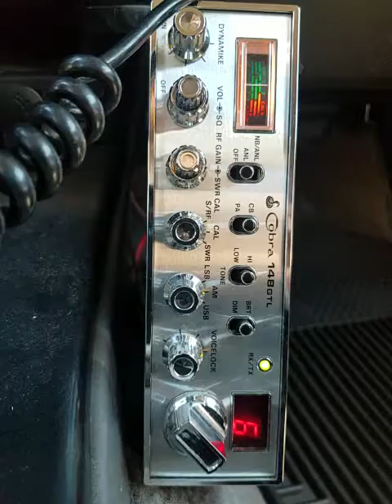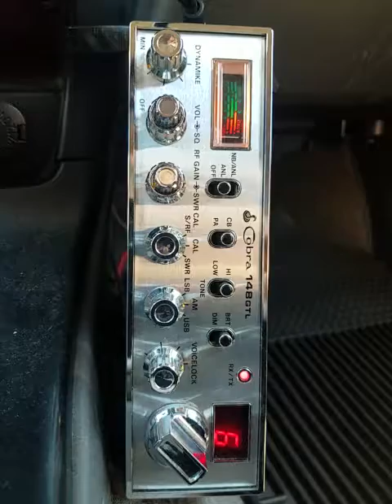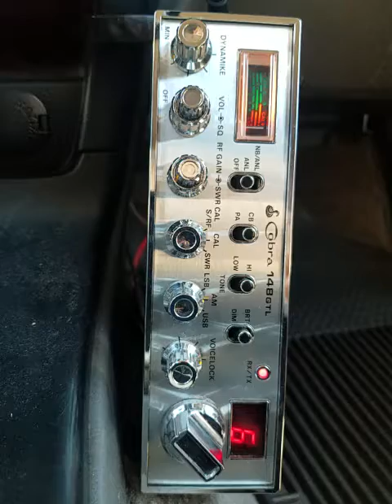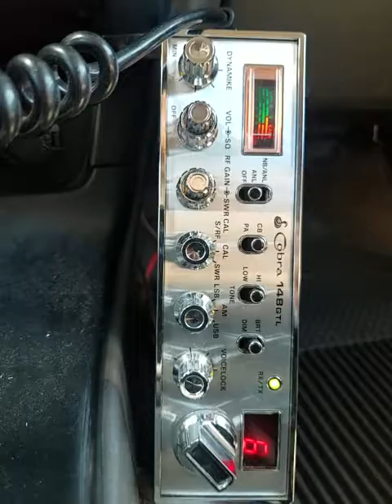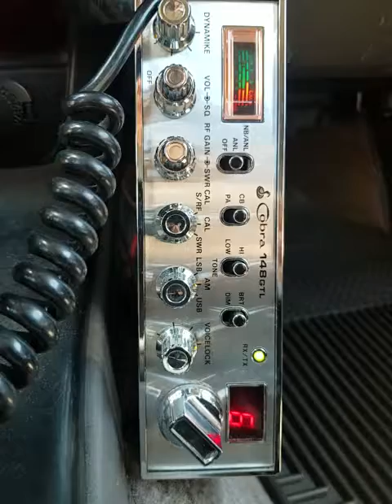09-27-2019 ModSqd RejectAR LiteSw/OK Stonewall/OK YelBrkRdTN